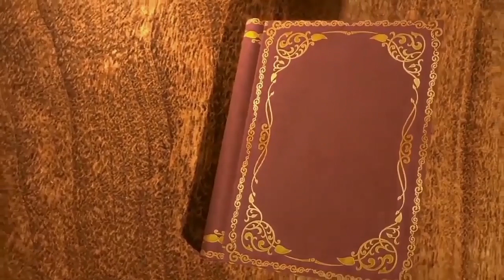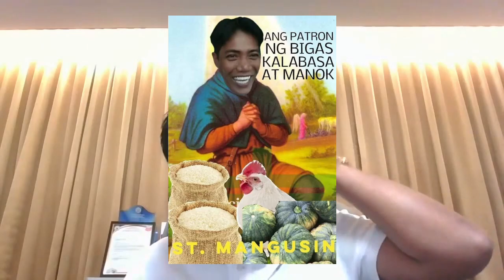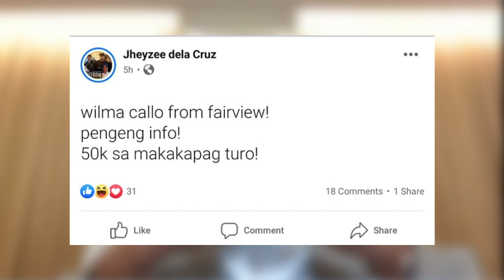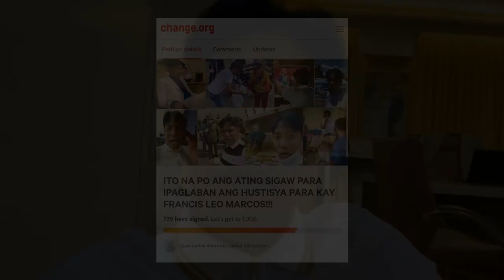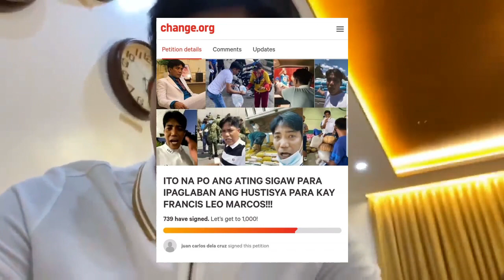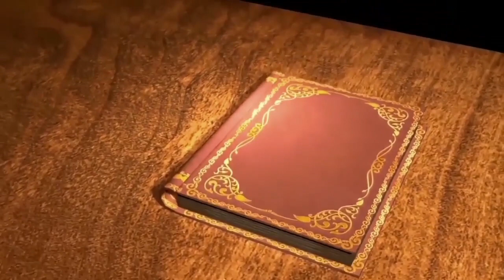EXCLUSIVE: Hatol ng KORTE, NO BAIL | Norman Mangusin Alyas FLM, Hindi Makakalaya | Supporters Umalma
Kapatid, Sang-ayon ka ba sa naging desisyon ng korte na NO BAIL si Norman Mangusin alyas kay Francis Leo Marcos?